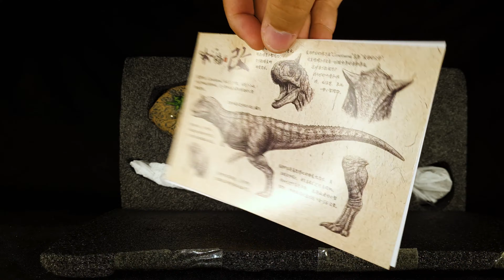Nanmu Carnotaurus Ranger 2.0 (Vermelho) - Jurassic Brazil Collection